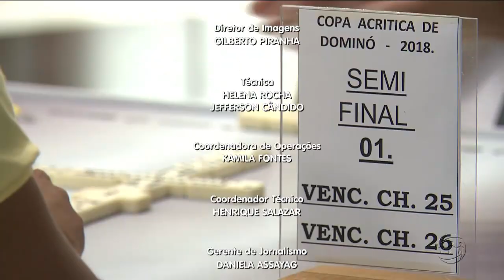MANHÃ NO AR - 5º Bloco - 18/06/18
Assista ao quinto bloco do programa Manhã no Ar desta segunda-feira. O Manhã no Ar é exibido às 06h (horário Manaus) de segunda a sexta, na TV A Crítica (canal 04 | NET 514) e pelo aplicativo A Crítica Play.